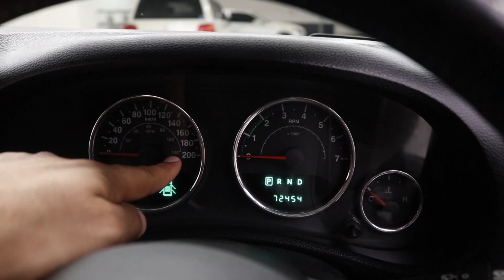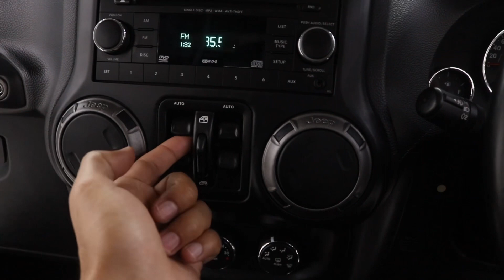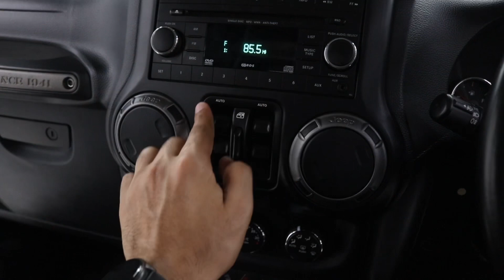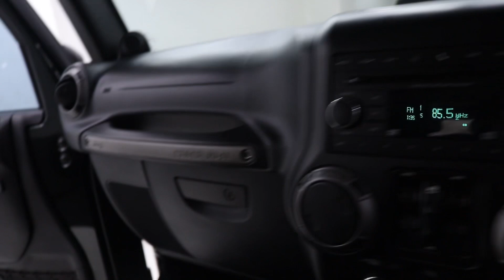Jeep Wrangler 2012 | Detailed Review | Walkaround | Price | ZainUlAbiden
Sehgal Motors Rawalpindi. They deal in all kinds of luxury cars heavy bikes and Japanese cars. If you want to purchase any imported car or heavy bike, and all kind of Car Accessories. You can contact Sehgal Motors on following address.
148/4-a sehgal plaza murree road saddar rawalpindi cantt,basment Ufone headoffice.
Rawalpindi, Punjab, Pakistan 46000.